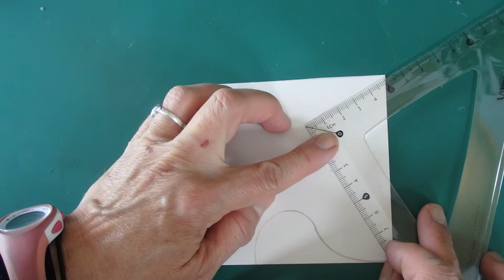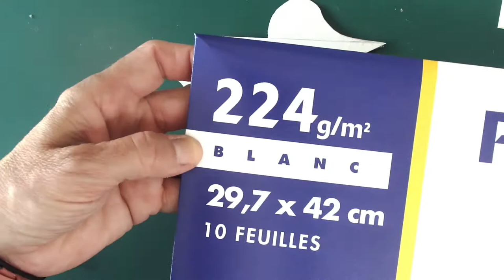@ Tesselation / Translation #1 @ Lili La Peluche